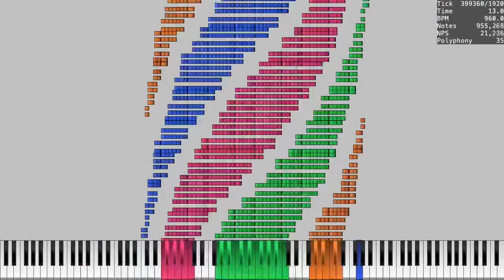[Art MIDI] Recreated Swirls - Request from Wagner Ramos.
The swirls are choppy.